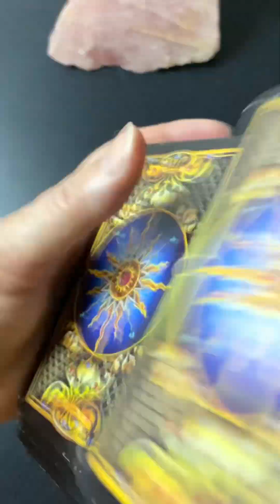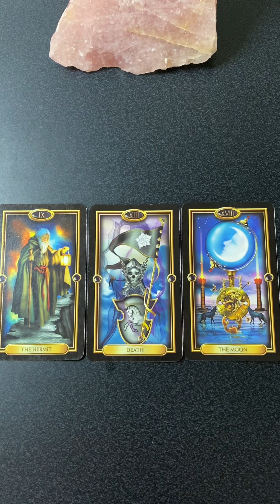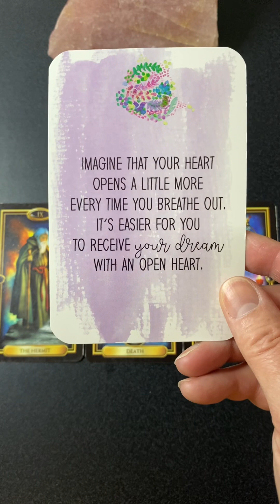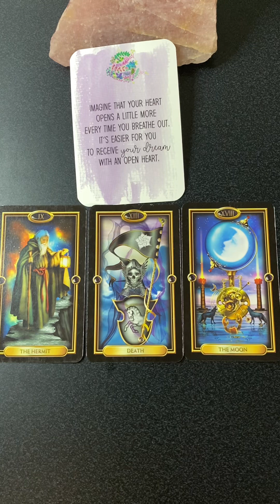July 7 777 Portal Doorway To Your Heart